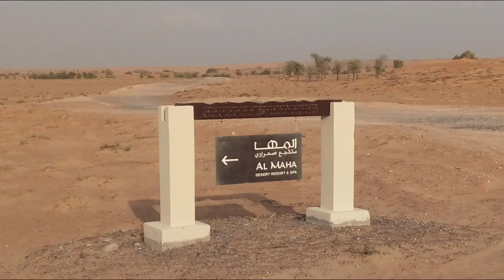Al Maha Desert Resort & Spa.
Hotel Resort & Spas in the Desert.